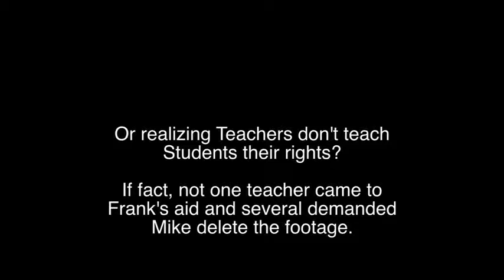Αξιωματικός χτυπά μαθητή στο Μάντσεστερ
Στο λύκειο του New Hampshire στο Μάντσεστερ της Αγγλίας αξιωματικός χρησιμοποίησε υπερβολική βία, όταν πέταξε μαθητή πάνω σε τραπέζι στην καφετέρια του σχολείου.

Manchester Police Officer Uses Excessive Force on High School Student